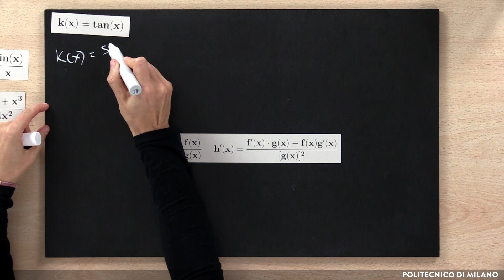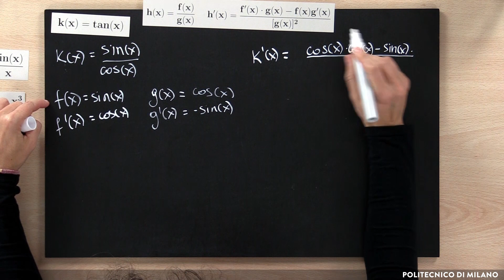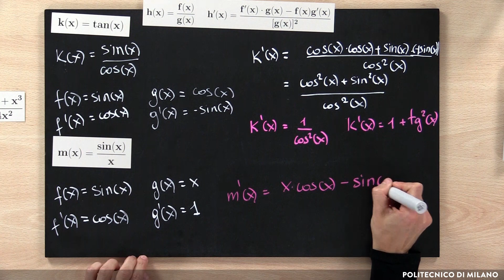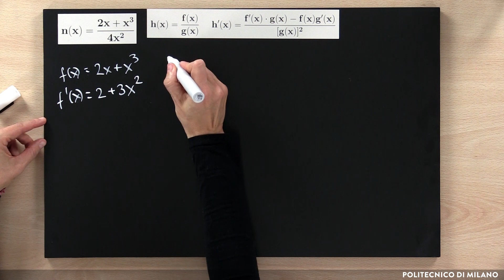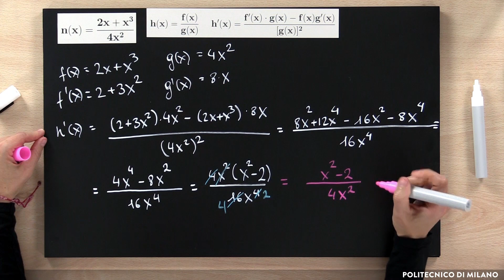Esercitazione su derivata del rapporto di funzioni (Nadia Monastirli)